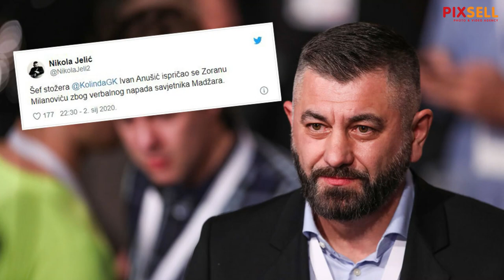INCIDENT: Nakon sučeljavanja verbalno se sukobili Milanović i Madžar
VIDEO: Goran Stanzl/PIXSELL
Photo gallery:  shorturl.at/fouyN